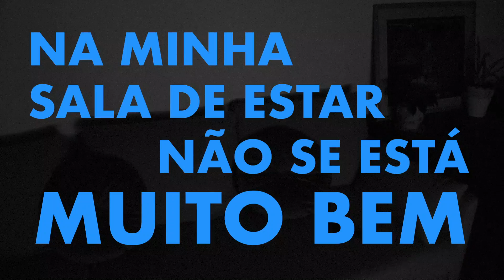Linda Martini - "Taxonomia"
Depois de tanto tempo em casa, dedicámo-nos à taxonomia das coisas inanimadas.

Atribuímos um domínio às paredes, um reino às cadeiras, uma classe ao sofá, uma ordem à loiça suja, uma família às meias sem par, um género à televisão e uma espécie ao pijama.

Que o medo não se esqueça de onde vem.

Linda Martini, 18 de Maio de 2021

Realização, Câmara e Edição: Ana Viotti

Letra: André Henriques
Intérpretes: André Henriques - voz e guitarra / Cláudia Guerreiro - Baixo e coros / Hélio Morais - Bateria e coros / Pedro Geraldes - Guitarra, metalofone e coros

Produção: Santi Garcia e Linda Martini
Gravação: Santi Garcia assistido por Bernardo Centeno e Francesca River nos Estúdios Namouche
Mistura: Santi Garcia nos Estúdios Ultramarinos Costa Brava
Masterização: Victor Garcia nos Estúdios Ultramarinos Mastering

Letra

A minha sala de estar
Nunca está sossegada
E há qualquer coisa que grita
Há qualquer coisa que grita

É uma baleia de esperanças
E eu só quero parir

Taxonomia das coisas inanimadas
Há quem diga que estou vivo

Na minha sala de estar
Não se está muito bem
Faz calor no verão
Muito frio no inverno
Eu não tiro o pijama
Tu já viste as notícias?